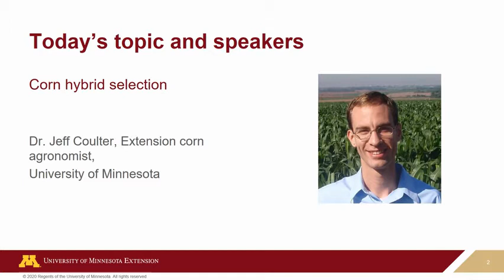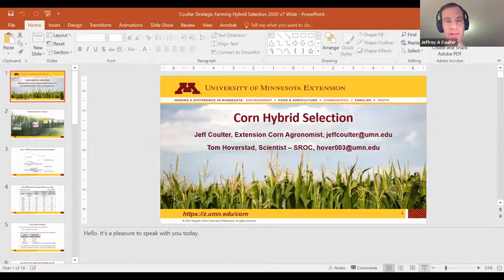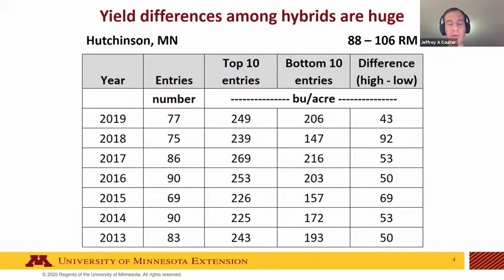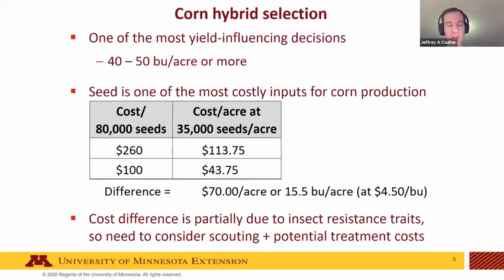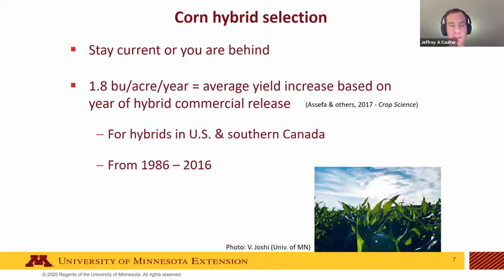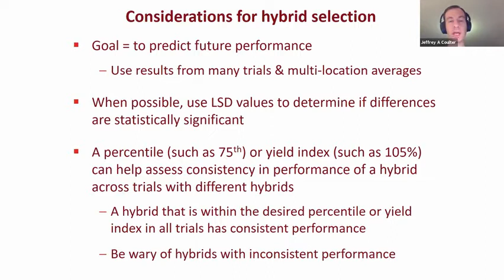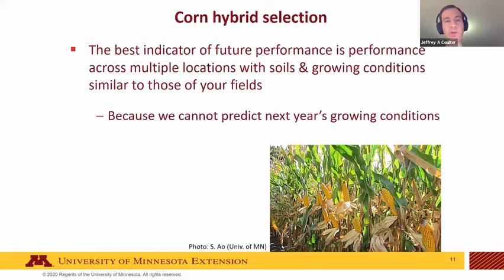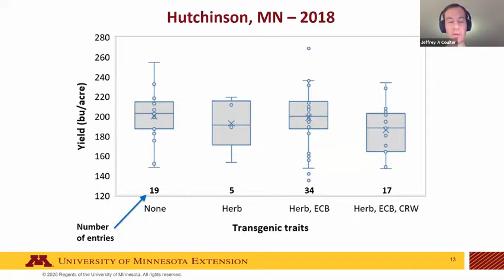Strategic Farming 2021: Corn hybrid selection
What criteria should you used when selecting a corn hybrid? How do hybrid maturities affect your bottom line? What about hybrid selection and disease resistance? Watch this recorded discussion of these questions and trial results with Dr. Jeff Coulter, Extension corn agronomist, Tom Hoverstad, Researcher from the Southern Research and Outreach Center and Dr. Dean Malvick, Extension plant pathologist.